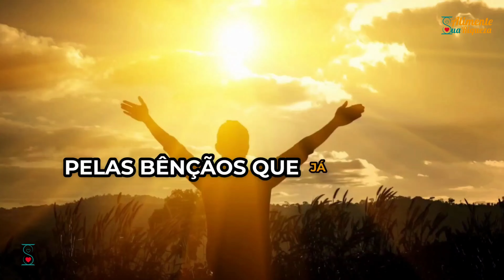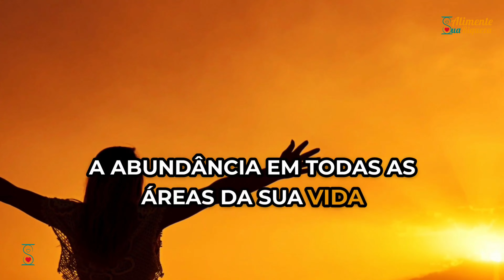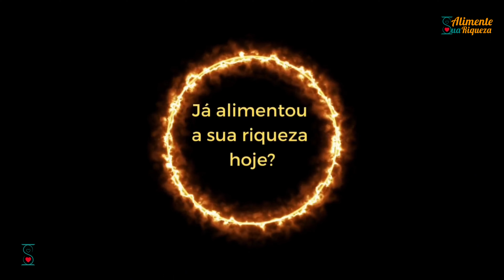07 passos para a prosperidade espiritual | Motivação e Prosperidade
07 passos para a prosperidade espiritual | Motivação e Prosperidade

Este canal tem o proposito de exercitar e contribuir para que possamos melhorar a nossa espiritualidade, energia, prosperidade, nossa Saúde e Bem-Estar.

Conteúdo: Espiritualidade, Saúde & Bem-estar
* Manifestações da alma e prosperidade,
* Mensagens curtas para reflexão de Vida,
* Músicas para meditar, dormir e relaxar,
* Mensagens sobre os valores e sentimentos do Ser Humano,
* Dicas de Saúde & Bem-Estar,

Continue alimentado sua maior riqueza , VOCÊ ! 💓

As pessoas também assistem:
💗 MEU ANJO: Uma pessoa tomou uma decisão a teu respeito. Muito em breve o teu nome será...